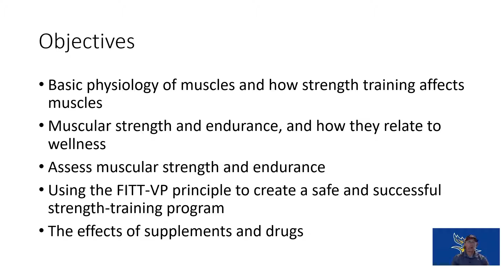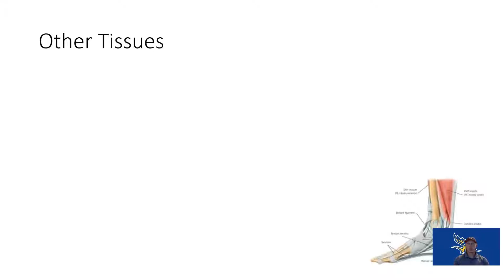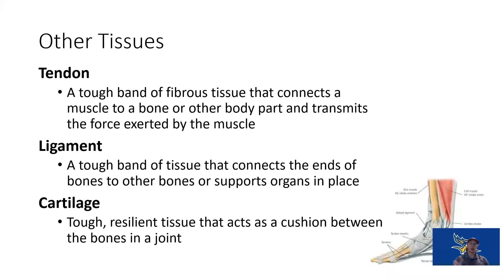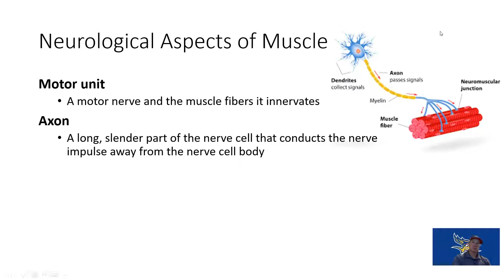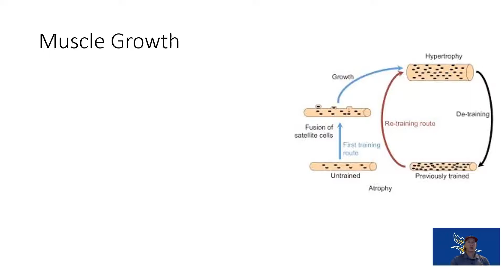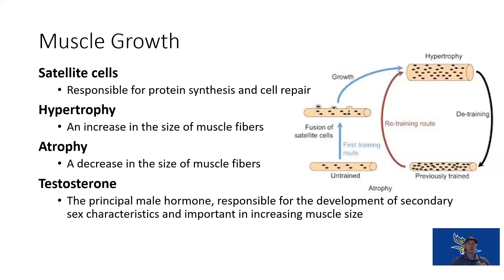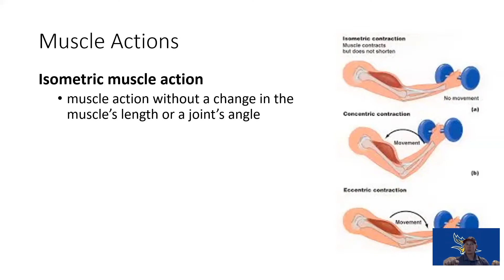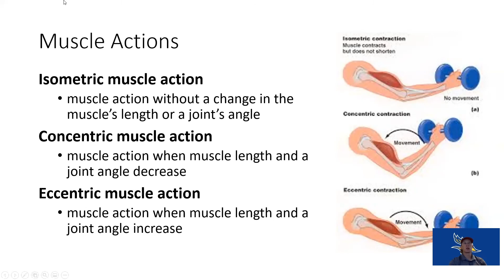KINE 1018 Ch 4 Part 1